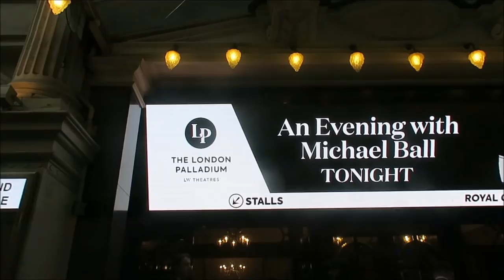Michael Ball Coming Home To You Tour London Palladium